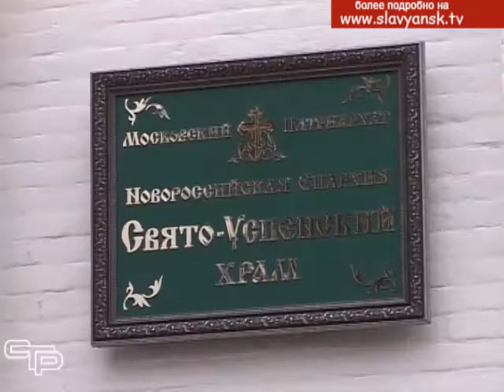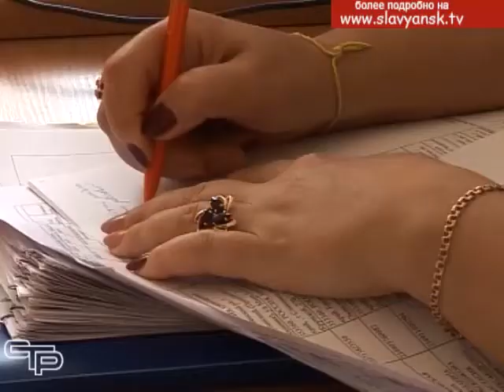Дайджест от 1 ноября 2018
Как славянцы помогают жителям Апшеронского района, пострадавшего от наводнения, какие работы по благоустройству проводятся в сельских поселениях, что ждет тех, кто не платит налоги- об этом и многом другом смотрите в нашей рубрике»Дайджест муниципальных новостей».